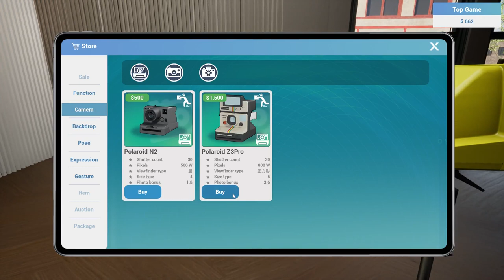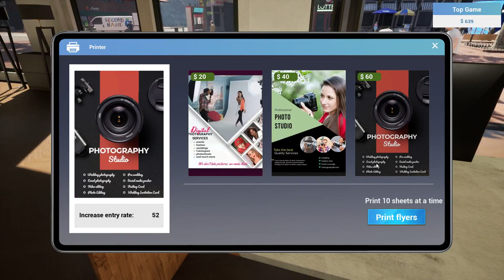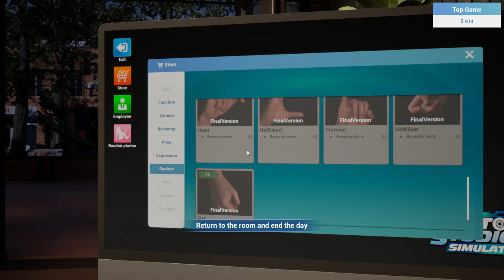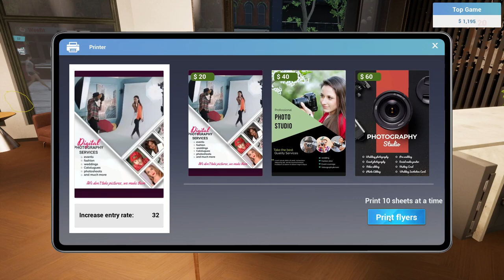Photo Studio Simulator (New Simulator 2024)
About The Game :

Photo Studio Simulator  :

Run your own photography studio, adjusting each customer’s joints based on their needs to create a variety of poses and styles, showcasing your unique creativity.
Upgrade cameras and equipment, take photos that cater to customers' preferences, and earn more rewards.